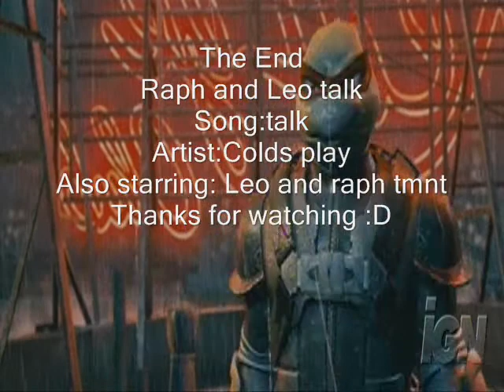raph and leo talk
i got the idea from listening to the song and from reading a fan fic based on the song,sorry for the poor sound quality of the music or vid. anywho please enjoy the video ;)